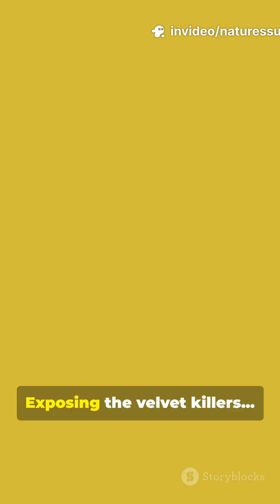Venom and Velvet: The Mysterious Life of Tarantulas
Step into the shadowy world of one of nature’s most misunderstood creatures. Venom and Velvet unravels the quiet, fascinating life of the tarantula—an ancient arachnid cloaked in mystery, myth, and fine hairs. From their intricate hunting strategies to their delicate molting process, this exploration reveals the balance between their fearsome reputation and their surprisingly gentle existence. Discover how these silent predators survive, communicate, and adapt in some of the world’s harshest environments. Whether you’re an arachnid enthusiast or simply curious, this journey into the life of tarantulas will challenge what you think you know—and maybe make you look twice at what’s crawling beneath the surface.